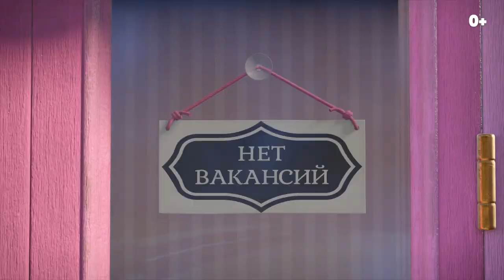Маша и Медведь в кино Скажите «Ой!» — Трейлер (2023)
Русский трейлер мультфильма : Маша и Медведь в кино Скажите «Ой!» (2023)
Оригинальное название : ( )
Слоган : ( )

Жанр : мультфильм, детский
Страна : Россия
Дистрибьютор : «Вольга»
Режиссер : Артем Наумов

В ролях : Юлия Зуникова, Борис Кутневич, Артём Божутин, Валерия Шевченко, Зина Куприянович, Олег Савостюк, Диомид Виноградов, Юлия Яблонская

О мультфильме : Впервые за много лет Медведь покидает свой уютный дом и оказывается в центре светской жизни большого города. Сегодня он — свадебный фотограф, а Маша — его помощница. Прощайте, торжественные церемонии! Здравствуй, круговорот веселья, творческого беспорядка и праздника настоящей любви.